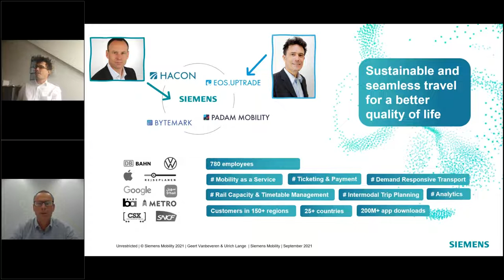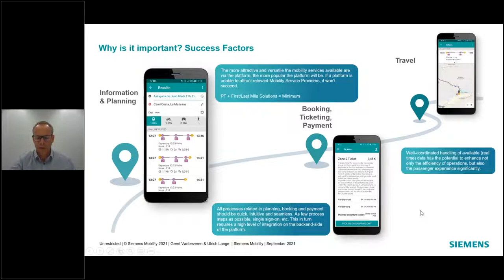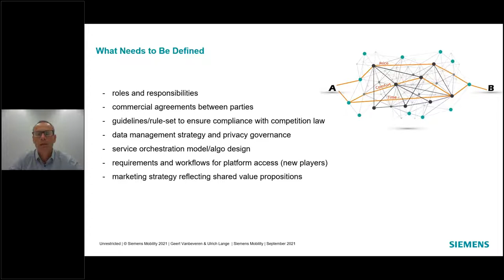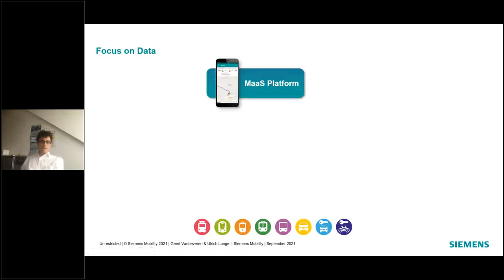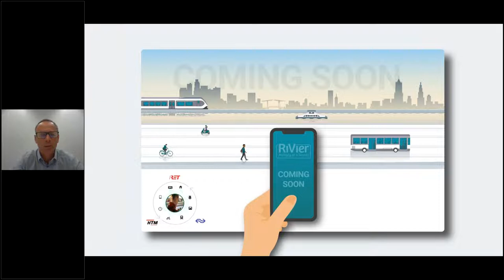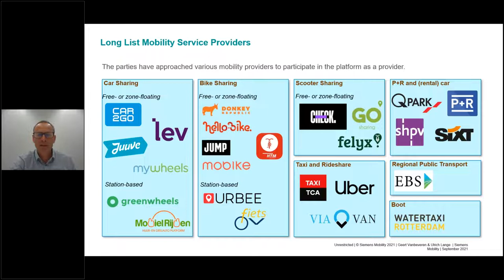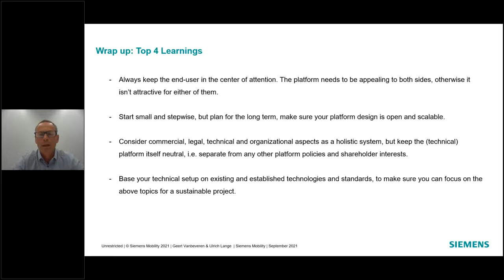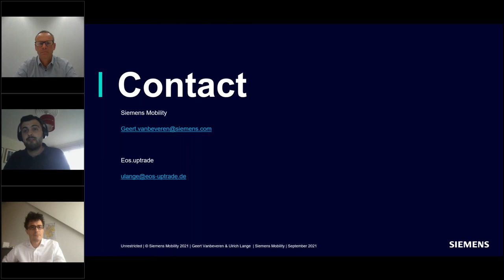MaaS Business Models – Lessons Learned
This webinar explored what lessons have been learnt from the progress of MaaS so far and where the concept goes from here.